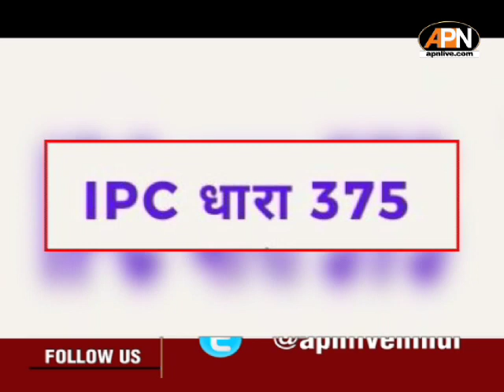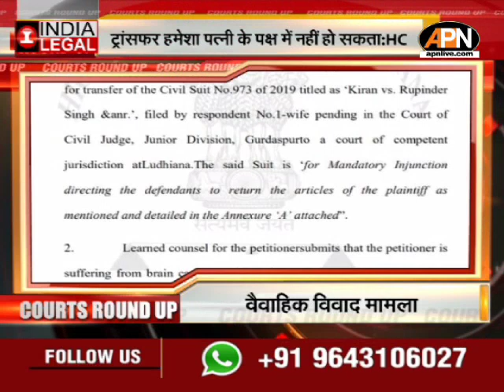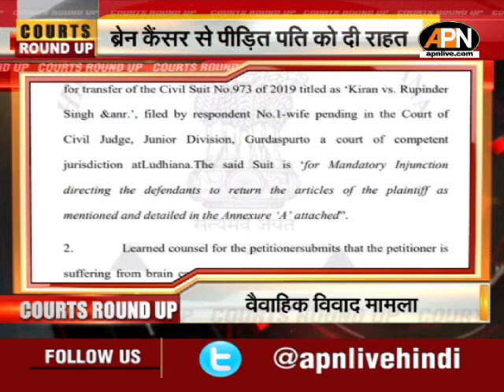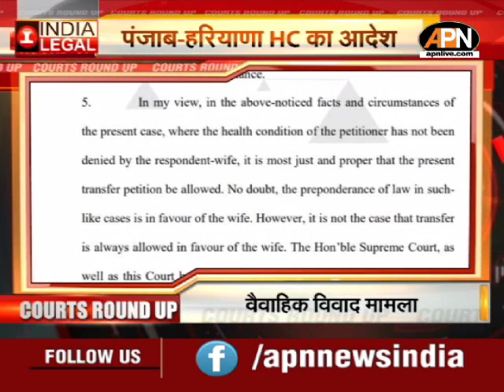अडानी कथित घोटाले की जांच की मांग | February 14 | India Legal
अडानी समूह के खिलाफ सुप्रीम कोर्ट में दाखिल एक और याचिका में कथित घोटाले की सिटिंग जज की देखरेख और निगरानी में जांच की मांग... LIC और SBI की भूमिका की भी पड़ताल की है मांग

बिना पक्षकारों को सुने बिना आदेश पारित करने के चलन पर सुप्रीम कोर्ट ने NGT को लगाई फटकार. कहा, प्राकृतिक न्याय के सिद्धांतों का पूरी तरह है उल्लंघन

सुप्रीम कोर्ट ने राज्य चुनाव आयोग को नगालैंड निकाय चुनावों को अधिसूचित करने का दिया निर्देश... 14 मार्च का है डेडलाइन

गैंगरेप पर इलाहाबाद हाईकोर्ट  ने दिया अहम फैसला...कहा, महिला गैंगगेप अपराध में सहयोग की हो सकती है दोषी... उम्र कैद तक की हो सकती है सजा